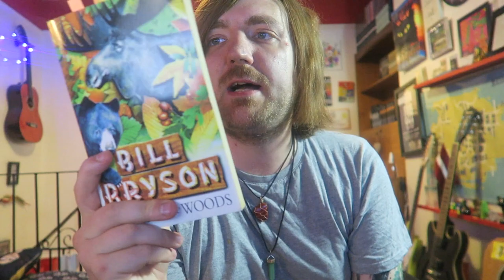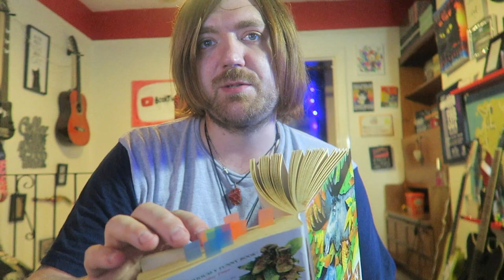Bill Bryson - A Walk in the Woods [REVIEW/DISCUSSION]